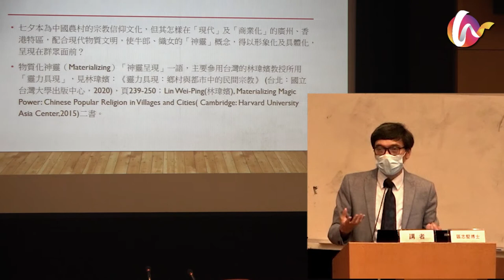【財哥話非遺】七姐誕篇 主持人陳財喜博士(非物質文化遺產諮詢委員會委員)、區志堅博士 (香港樹仁大學歷史系) 暢談七夕文化的傳承......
非物質文化遺產是人類文明的瑰寶，承載著歷史的發展脈絡，彰顯著文明的無限魅力，香港國際旅遊台特別推出全新節目「財哥話非遺」，由非物質文化遺產諮詢委員會委員陳財喜博士主持介紹世界各地的非遺文化、各地保護、推動"非遺"所面對的問題、講解"非遺"傳承人制度的建立以及"非遺"如何帶動及影響本土的旅遊等。